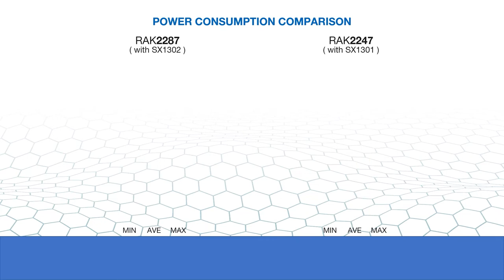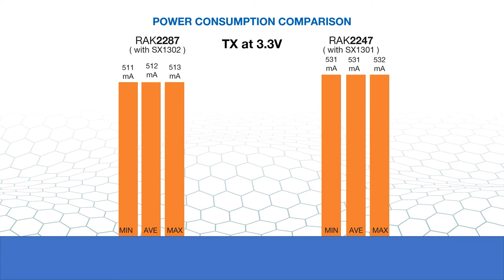RAK2287 Beta With SX1302 Power Consumption Comparison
RAK2287 is a LoRa® Concentrator Module with mini-PCle form factor based on Semtech SX1302. This enables easy integration to exist routers and other network equipment with LoRaWAN™ Gateway capabilities and can be used in any embedded platform offering mini-PCIe slot with SPI or USB connection. Additionally, this card is equipped with a ZOE-M8Q GPS chip providing pinpoint location accuracy.